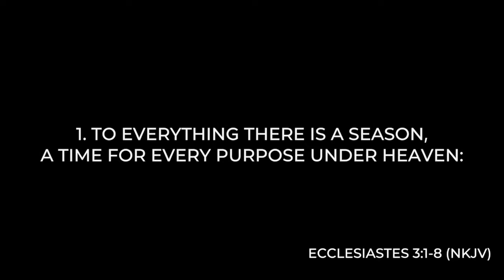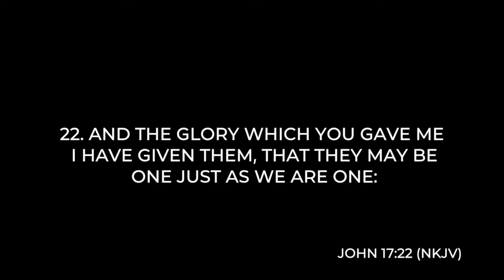Gathering Church 6/20/21 - Pastor Allen Bailey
-Please send your prayer requests, praise reports, tithes & offerings to:
-For information, partnerships & financial support of the Becoming Center students